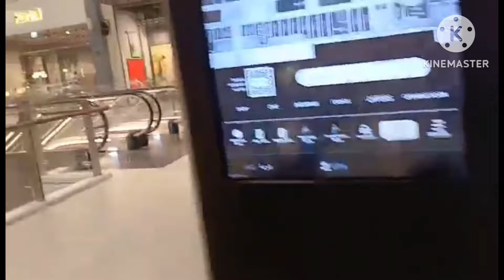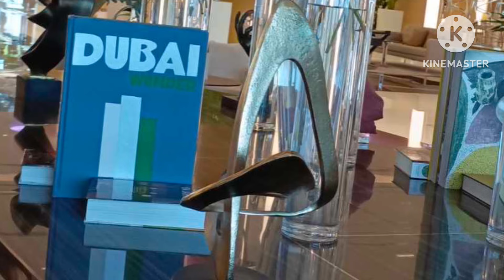DUBAI HILLS MALL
Dubai hills mall is a retail leisure
and entertainment complex
situated in Dubai United  Arab
Emirates.

from me…
Thank you so much and